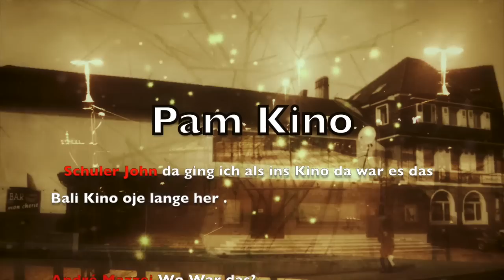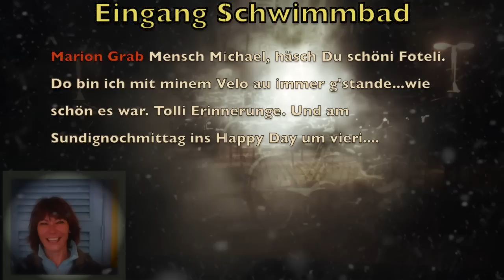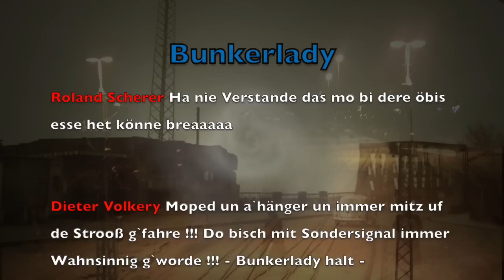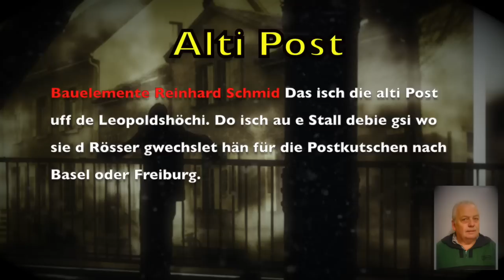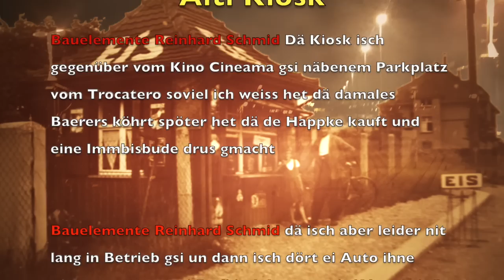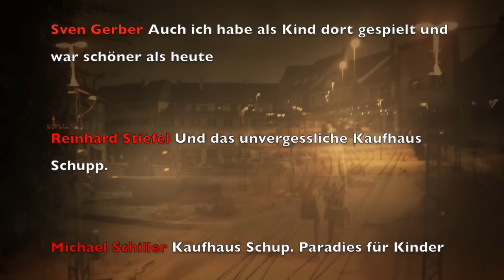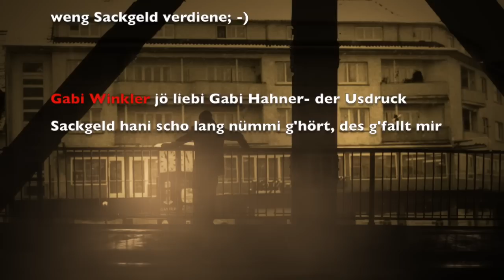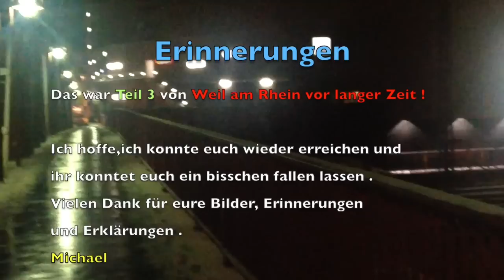Weil am Rhein vor langer Zeit ! Teil 3 Erinnerungen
Titelbild- Kenan Egin,  Fotograf Weil am Rhein
Musik - David Schombert
             Roger Subirana Mata
             Marcos Cala